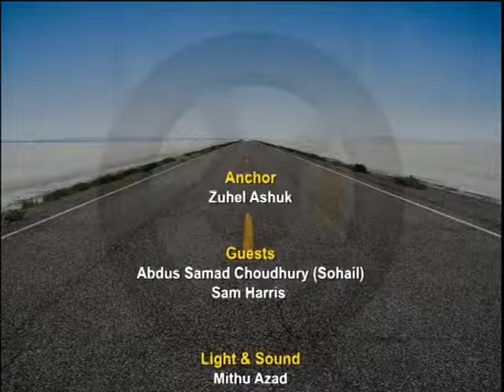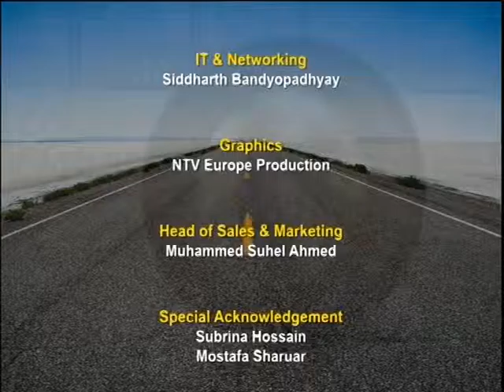Motor Solutions S3 201015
The programme is designed to provide general advice on Motor Insurance, Vehicle Maintenance, Accident Claims and the Road Traffic Act. Produced by Robin Hyder khan.